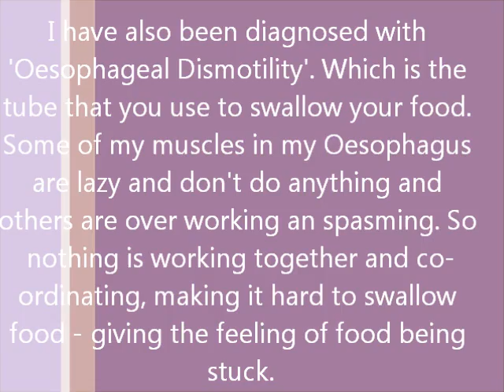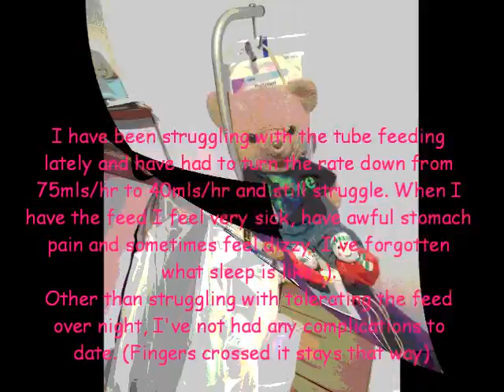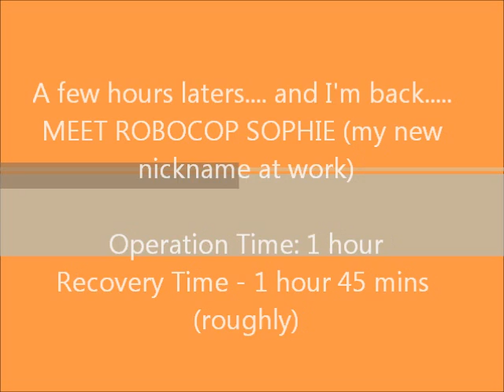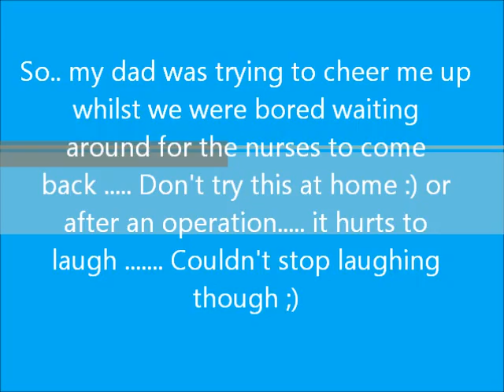Gastroparesis & Gastric Pacemaker Surgery VLOG Journey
This is my journey with Gastroparesis and getting the Gastric Pacemaker.
Sorry the sound is a bit up and down at the beginning.. I'm not the best camera man ;)
I'm new to the whole vlogging thing so don't expect expert stuff here hehe :) plus I was so drugged up on medication, I don't remember filming half of it hahaha :P

I hope this helps anyone else suffering from this condition and also helps people with little or no knowledge of this condition. It is often misdiagnosed and is a completely life changing condition.
Please help raise awareness and find a cure

I want to help people who are suffering we are not alone!!

Facebook support groups are available to :)

Hope to hear all your feedback soon - if people actually want follow up ones through the rest of the journey and through the pacemaker adjustments just let me know.

Sophie xxx

Song: Kelly Clarkson - What doesn't kill you makes you stronger